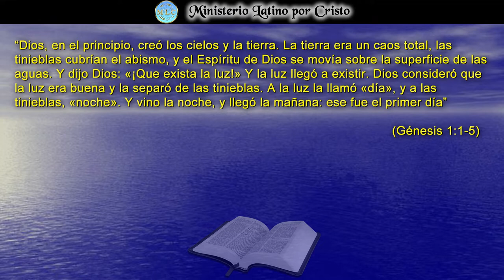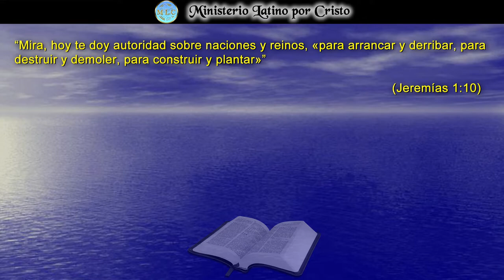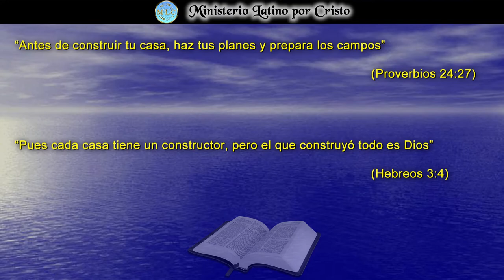"EL CREADOR BUSCA ESPACIOS VACÍOS DONDE CONSTRUIR"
“EL CREADOR BUSCA ESPACIOS VACIOS DONDE CONSTRUIR”
Como en el principio de la creación que la tierra estaba vacía y desordenada, el Señor tomó aquel espacio vacío y la llenó con la hermosura de Su creación, hoy el Creador continúa buscando lugares que estén vacíos, en tinieblas y desordenados pero dispuestos, porque Él quiere construir Su reino allí. Dios ve el terreno vació y como buen inversionista en la vida humana, quiere edificar y depositar en ese nuevo edificio la luz de su Espíritu Santo y la corriente de vida a través de Cristo Jesús Su Hijo. La escritura nos dice en el libro de Apocalipsis: “Mira que estoy a la puerta y llamo. Si alguno oye mi voz y abre la puerta, entraré, y cenaré con él, y él conmigo” ¡Dios Te Bendiga!
Citas para esta Reflexión: Génesis 1:1-5, Jeremías 1:10, Proverbios 24:27 y Hebreos 3:4